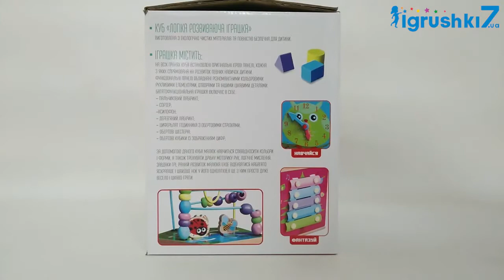Деревянный логический куб 18515 от "Fun Game"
Деревянный логический куб 18515 от "Fun Game" - это целый игровой центр у Вас дома!
На всех гранях куба установлены оригинальные игровые панели, каждая из которых направлена на развитие определенных навыков ребенка.
С помощью такой игрушки обучение ребёнка будет не только быстрым, но ещё и весёлым, ярким и интересным! Во время игры малыш сможет изучать новые формы и цвета, тренировать мелкую моторику, логику и воображение!
Многофункциональный куб включает в себя:
- пальчиковый лабиринт;
- сортер;
- ксилофон;
- деревянный лабиринт;
- циферблат часов с вращающимися стрелками;
- вращающиеся шестеренки;
- вращающиеся кубики с изображениями животных и цифр.
Все детали игрушки изготовлены из качественной древесины, окрашены в яркие цвета и приятны на ощупь.